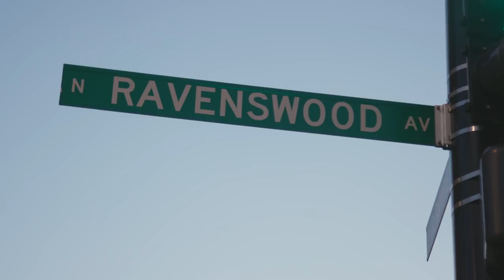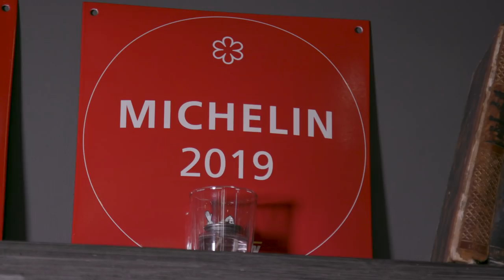Chicago’s Best Brew Pubs: Band of Bohemia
Elliott’s putting a fun spin on a classic dish at the only Michelin-starred brewery in Chicago!